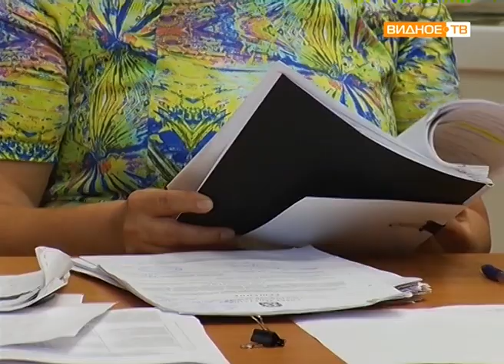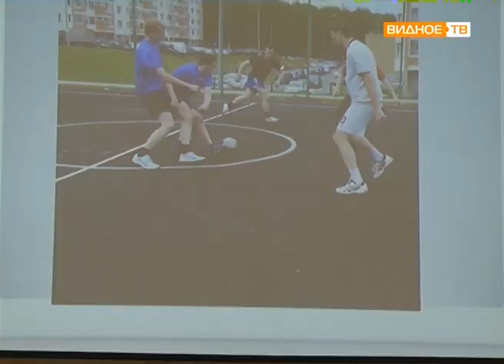"Защита проектов" - подведены итоги конкурса по инициативному бюджетированию